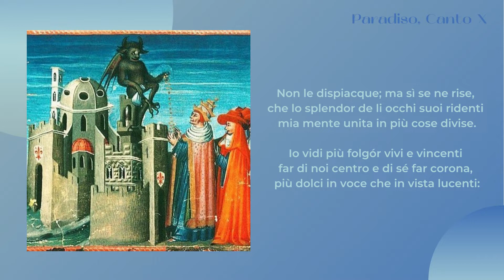Paradiso, Canto X: Gli spiriti sapienti (Anno Dantesco)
Anno Dantesco, Paradiso, Canto X: Gli spiriti sapienti